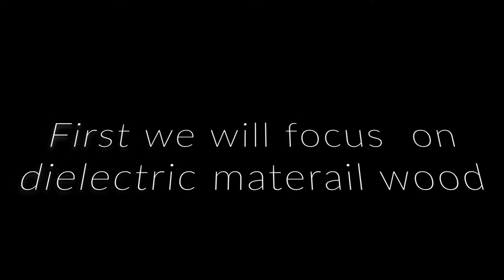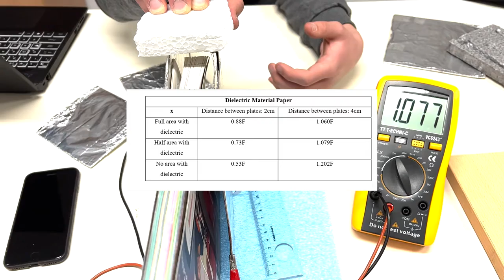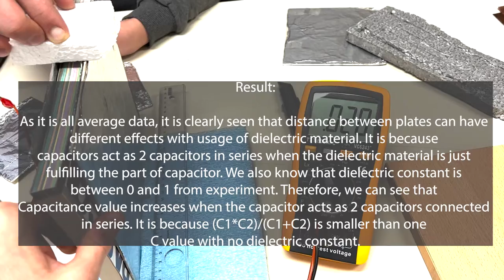Bilkent Physics-102 Lab Project-Yarkın Ergin